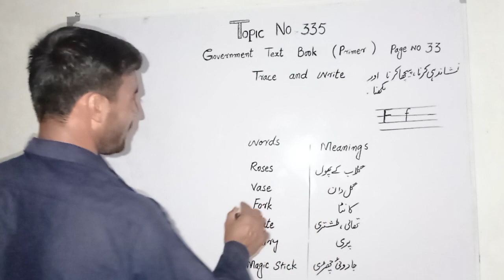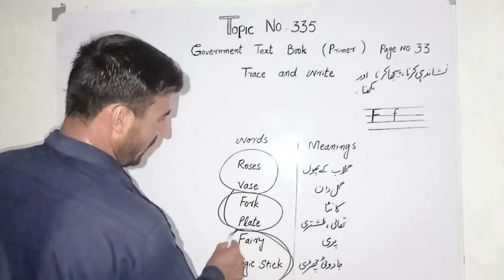Government text book Primer topic no 335 page no 33